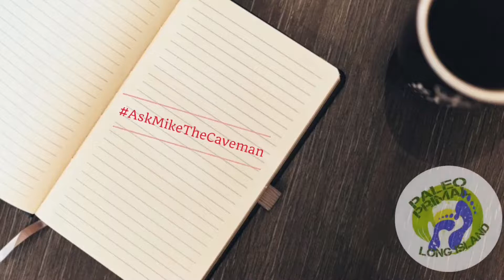What Can We Do About Sun Poisoning? | AskMikeTheCaveman Part 336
Summer is Coming and the Sun Comes With It!  Unfortunately sometimes people stay out in the sun too long and without adequate protection, but do you have to just suffer and do nothing about it? Find out here!